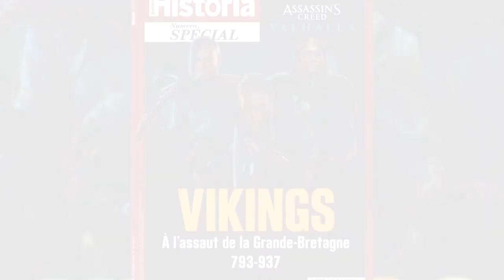TABLE RONDE : Assassin's Creed Valhalla, un opus pour la saga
Table ronde à l'occasion de la sortie le 10 novembre 2020 du prochain jeu Assassin's creed Valhalla, des studios Ubisoft.
Avec Thierry Noël, historien et conseiller historique pour Ubisoft, et Bruno Dumezil, maître de conférences en histoire médiévale à l'Université Paris-Ouest-Nanterre-La Défense, animée par Victor Battaggion, rédacteur en chef adjoint du Magazine Historia et rédacteur en chef délégué du Magazine Historia BD. En partenariat avec le Magazine Historia.